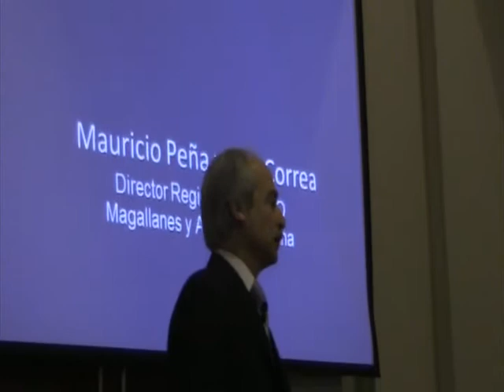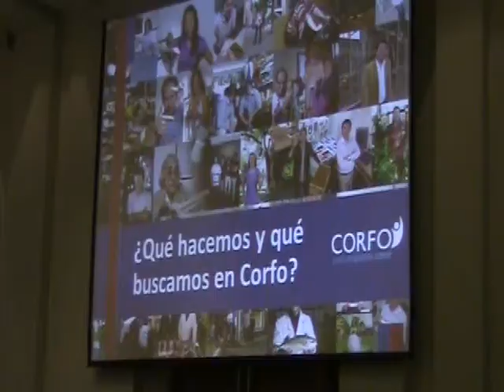FUENTES FINANCIAMIENTO CÁMARA EDICIÓN JUAN DÍAZ REPORTERO VÍCTOR CALBUANTE